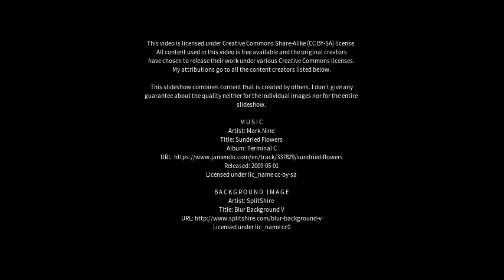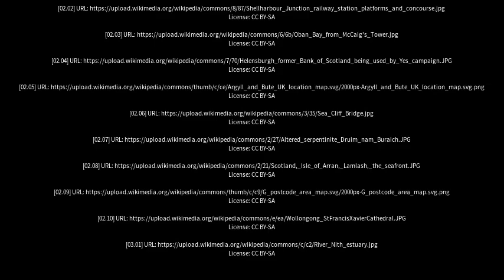Best places to visit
Best places to visit - Helensburgh (Australia) Best places to visit - Slideshows from all over the world - City trips, nature pictures, etc.